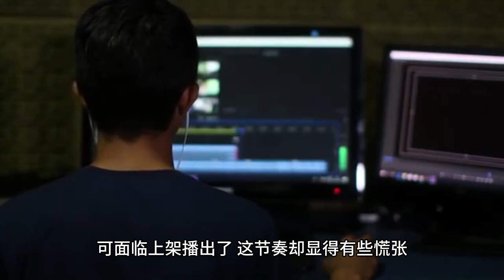"Pretty Fighting" highlights Zhang Yuqi bottom of the list Mencius Yi runner-up champion really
Since the start of the broadcast has been known as the female version of the "running man", "beautiful battle" is a treasure trove of recent word-of-mouth soaring.

The official investment is definitely not low, judging from the picture set and costume delicacy.

It is a good idea to try a direction that has not been taken before by having an all-girl resident lineup.

Through this aspect of intention, you can also see the importance that the platform attaches to this variety show.

However, after all, it is a brand new IP, although the team is strong.

But facing the shelf broadcast, the rhythm seems a bit panicky.

Even if the almost airborne attack, the launch was actually opened after the premiere.

Even the resident team did not gather, it seems to be a temporary rush out.

However, in a great hurry, the team did not put up a bad show, but actively listened to the views of the audience.

After the first show was mocked too much inner OS, affecting the viewing experience.

Now that this latest episode is airing, there is really less of an outside voice.

Pretty group members from the beginning of the pure colleague relationship, to get along after can naturally hug and paste.

The feelings of the permanent residents are good, out of the main film naturally have some temperature.

As an entertainment competition column, the five members of the play have their own strengths.

Must take stock of the high points, poor Zhang Yuqi is estimated to be the bottom of the pile.

Zhang Yuqi silly big sister persona does not fall, happy to win after being sent to jail in turn, Meng Ziyi break the inherent impression of stupid beauty

In the wave sister of the first stage walking on the smooth turn but do not know, Zhang Yuqi from the moment of turning red.

The persona of a smart goddess is getting farther and farther away from her, with a face of a business elite.

The actual fact is that it's lovely to be given the nickname Xiaoyu Zhang Yuqi, which is a girl inside a girl's heart.

The first phase of the others are aware of the identity of Lin update has a problem, run too late.

But she was bold enough to walk side by side with him, and not surprisingly people a upfront easily eliminated themselves.

By the third period well with the disguise fooled Fei Qiming, set out his numbers after sure to tear him.

The result is that she is too big-hearted, directly on the Damien Road tear.

Only after tearing Fei Qiming, her superior Meng Ziyi immediately noticed.

Before she could enjoy the joy of victory, she was put in a cage with Fei Qiming.

And Meng Ziyi, who eliminated her, is the opposite of her screen image.

The face is a bit naive, do things and talk is quite brainless.

For this reason Meng Ziyi did not know how many times to apologize, she also understood that she was a bit eyeless.

However, once in the game world, her double quotient came online.

Do not know the clues to go to people to ask, looking for the mouth is not strict beyond the sister to ask, at once the Ma Tianyu numbers set out.

Hide their own numbers waiting for an opportunity to move, just as Zhang Yuqi sent to the door.

Obviously he is undercover, but in the verification session can pretend to be surprised.

Dump the suspicion onto the body of Guan Le, who will not be clinical, a whole lot of bitterness can not be said.

Meng Ziyi, who took several high lights in the first period, is not really a fool.

The first thing you need to do is to get a good idea of what you're doing.

The first thing that you need to do is to get a good idea of what you want to do.

From the big sister of the assembly line who went into the factory to the big star with a super high national rating, the sister's encounter is just like her name.

Always surpassing herself, variety this market, she has not yet officially debut began to contact.

The actual personality of the breezy, clear-headed her, is actually suitable for reality shows.

The main focus of reality shows is a sincere, sincere is always a must.

In the "Ultimate Challenge" she is the group's favorite sister, big liar Qin Hao will not fail her even if he does not believe in others.

To this beautiful group, her friendship with Wang Meng is a good way to see the girl firmly choose each other.

In the big battle session, knowing that her power is inferior to that of Guanle, Ma Tianyu still cheered for it.

Can make only come to the flight of a period of guests on their own so important, she is definitely a person charm attracted others.

Clearly she is afraid to go into the water, but for the sake of her sister not to go down, Yang beyond would rather lead the punishment on her own behalf.

Such an angel girl, no wonder everyone likes.

Whether it's decryption or beauty, it's expected for her to take the title.